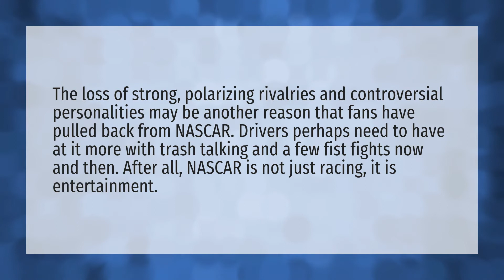Why are there no fans at Nascar races?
Daytona 500 Crash 2020 • Why are there no fans at Nascar races?